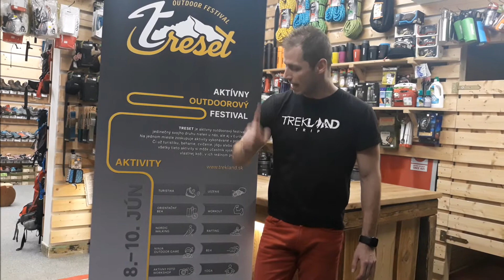TRESET predstavenie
TRESET